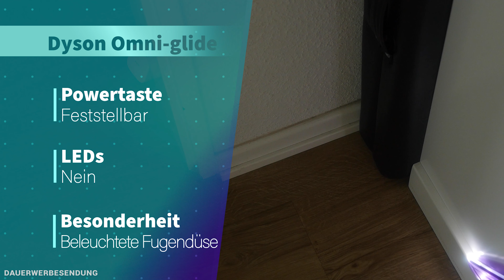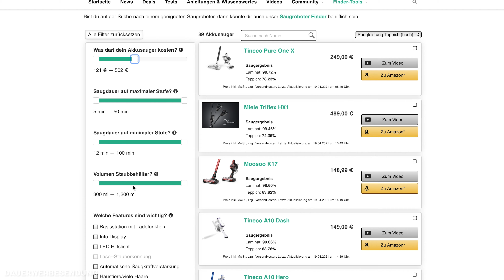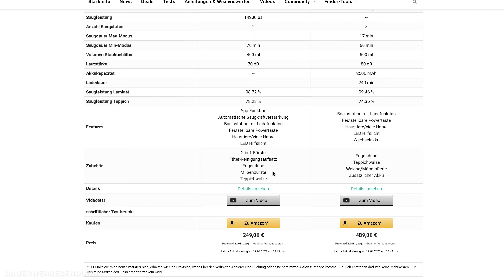Dyson Omni-glide im Test - Der flexibelste Akku-Staubsauger der Welt?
⟼ Hier erfahrt ihr mehr zum Dyson Omni-glide  ⟼
🔍 Unser Tool, das euch bei der Akku-Sauger Suche hilft - Der Akku-Sauger Finder
📘 Unsere Facebook Akku-Staubsauger Gruppe:

▬   Den Dyson Omni-glide kaufen  ▬▬▬▬▬▬▬
🛒 Der Dyson Omni-glide bei Dyson:

▬   Unser Equipment  ▬▬▬▬▬▬▬▬
🛒 Der Großteil unseres Studio- & Arbeitsequipments

00:00 🔗 Einleitung
01:42 🔗 Die technischen Daten
02:28 🔗 Das Produkt im Detail
07:45 🔗 Die Reinigungsleistung
12:22 🔗 Das Fazit

▬   Hinweise   ▬▬▬▬▬▬▬▬▬▬▬
An dieser Stelle möchte ich mich auch bei Dyson für die Bereitstellung des Testgerätes bedanken!